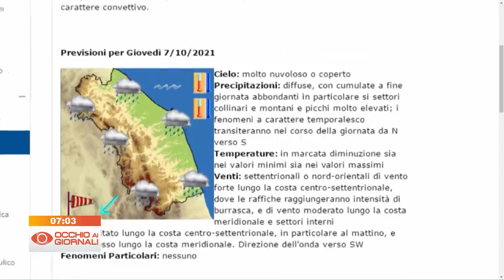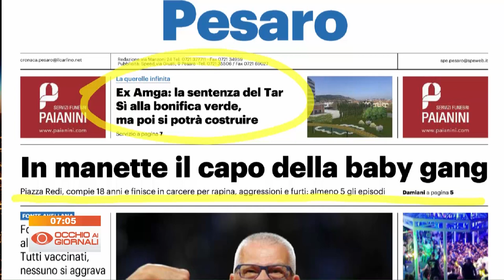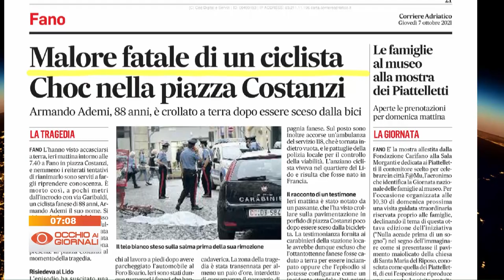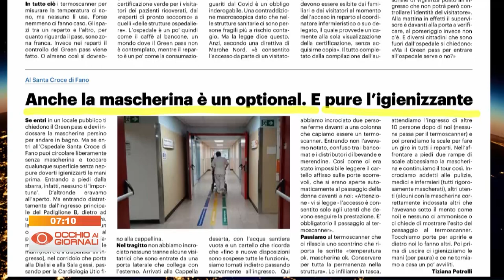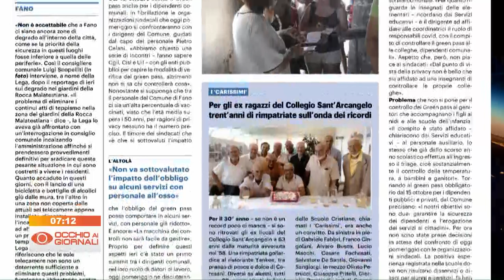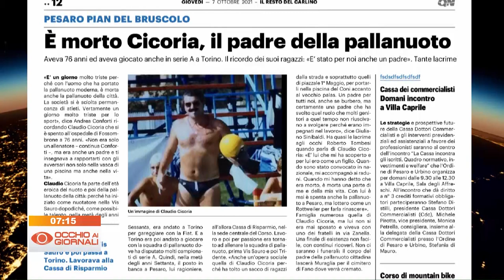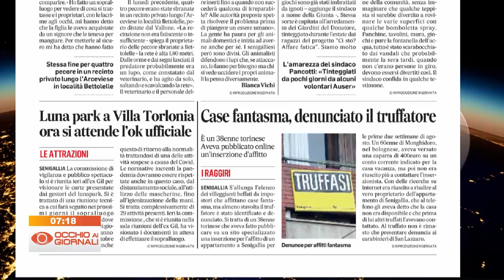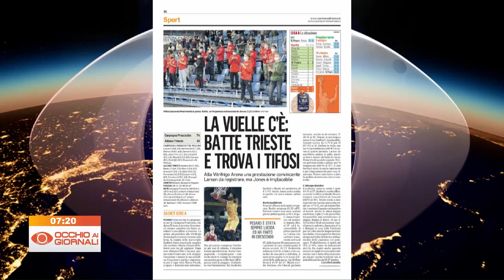Occhio ai Giornali 7 ottobre 2021